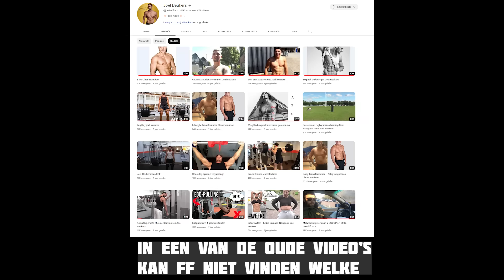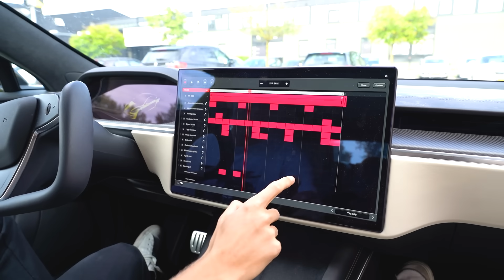De Gouden Auto’s Van Joël Beukers